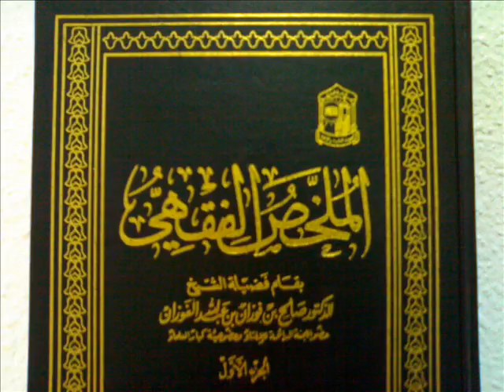(الملخص الفقهي) حلقة 185/220 ألقاها العلامة الشيخ صالح بن فوزان الفوزان حفظه الله